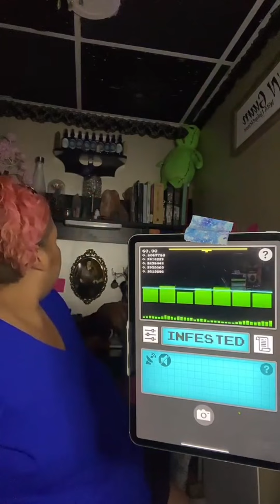Spirit is so positive and uplifting